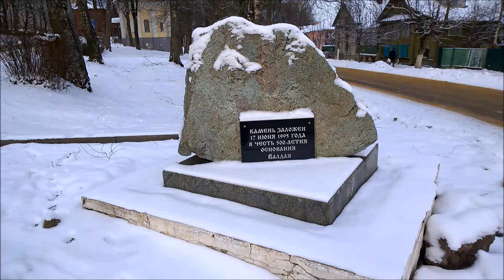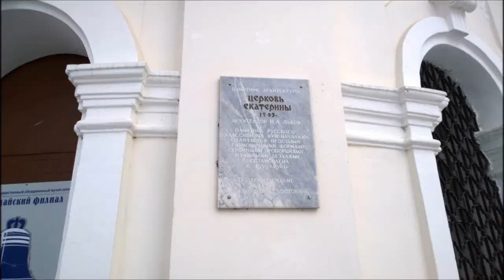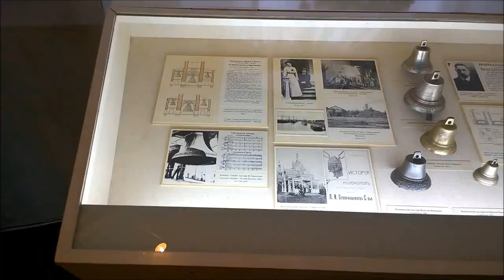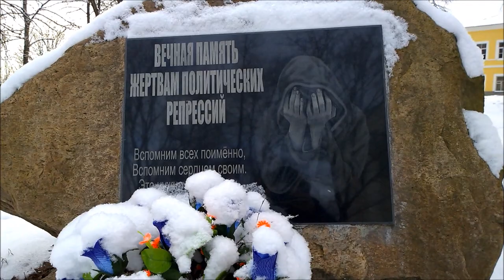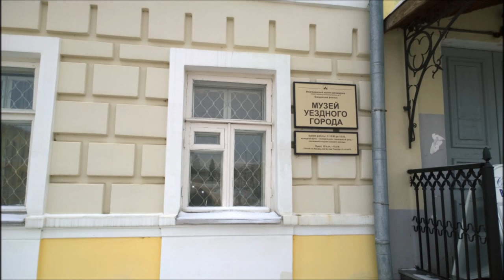г. Валдай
январь 2014 г.